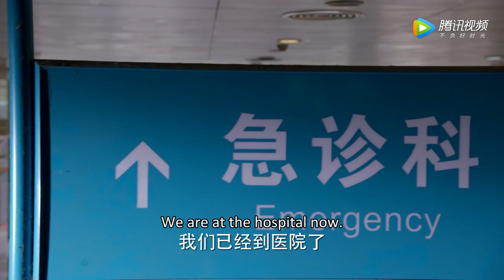🧸Cinderella heard that CEO became a vegetable, but she chose to be strong for the sake of the child